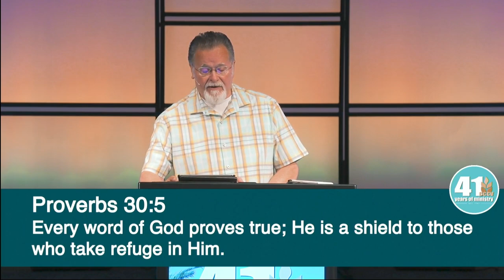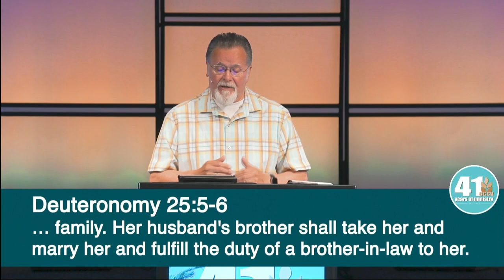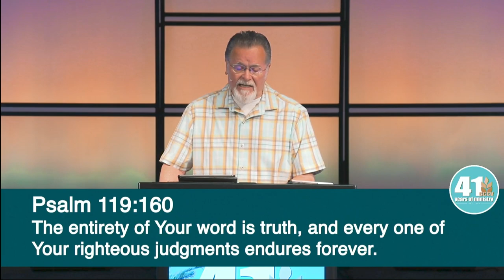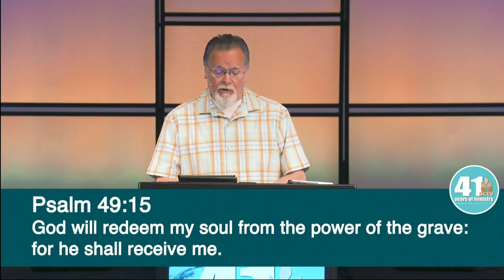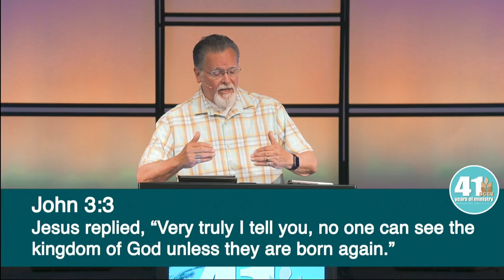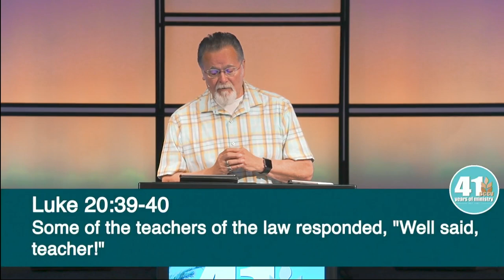Mark 12:18-27 | The God Of Life | 7.31.2022